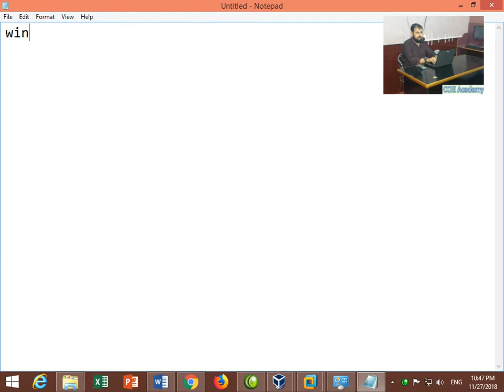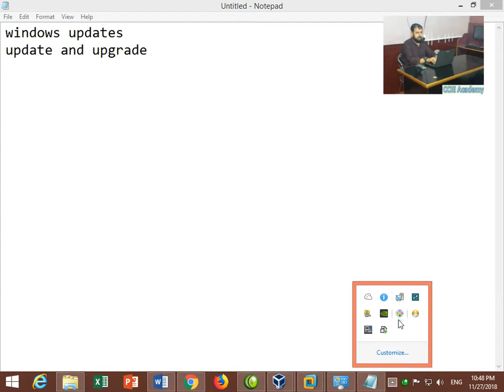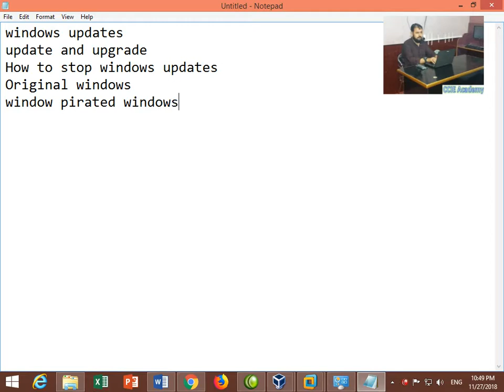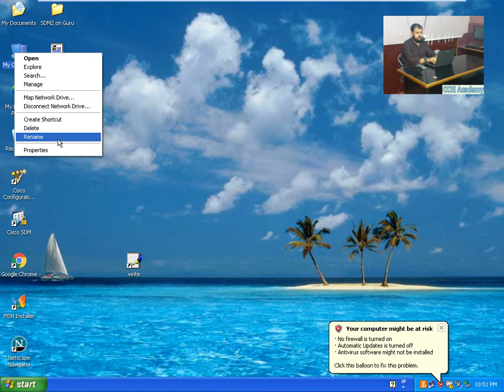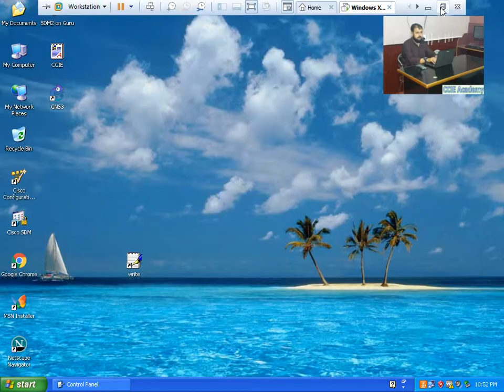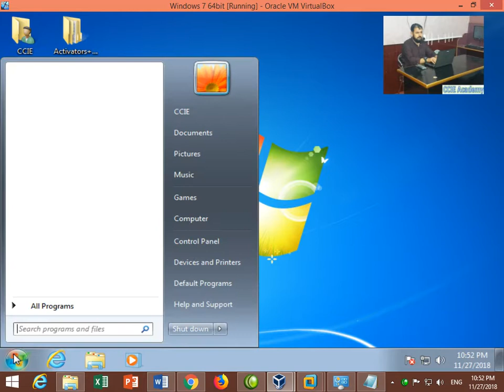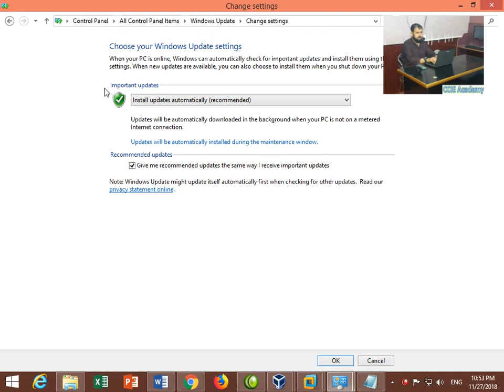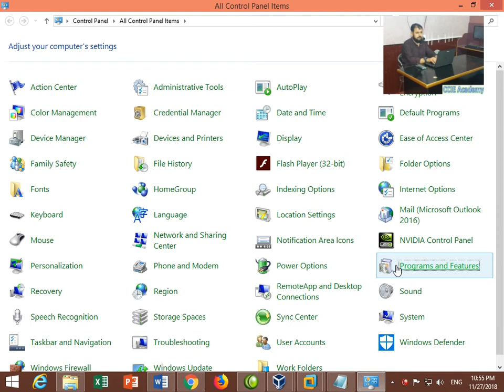How to disable updates in windows XP | 7 | 8 | 10 in Urdu and Hindi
Enables the detection, download, and installation of updates for Windows and other programs. If this service is disabled, users of this computer will not be able to use Windows Update or its automatic updating feature, and programs will not be able to use the Windows Update Agent (WUA) API.